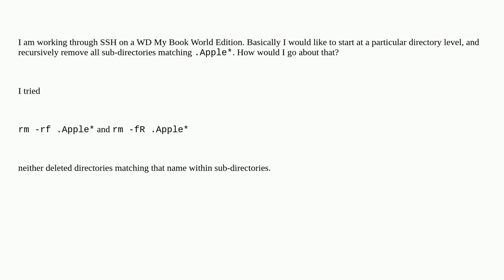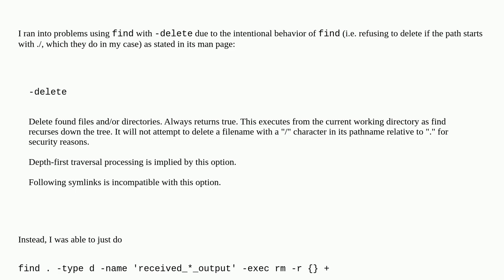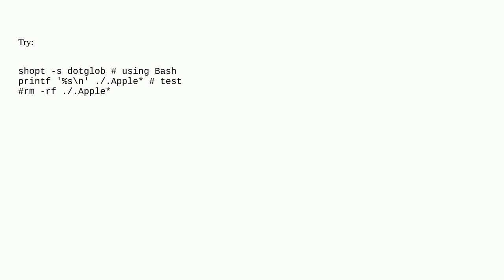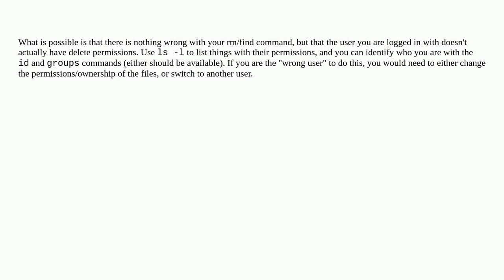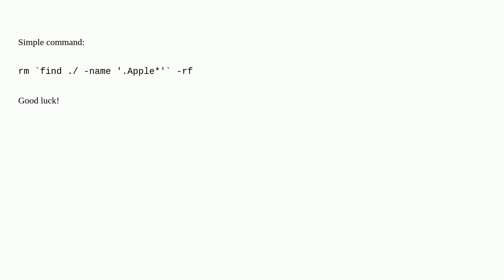Unix: How do I recursively delete directories with wildcard?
How do I recursively delete directories with wildcard?

A special thanks goes out to the awesome community

  recursive rm wildcards